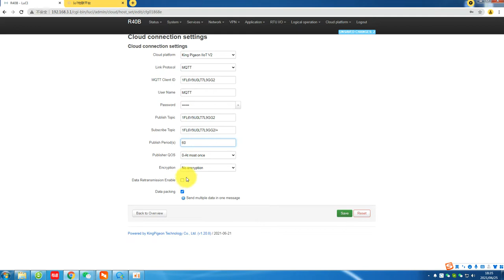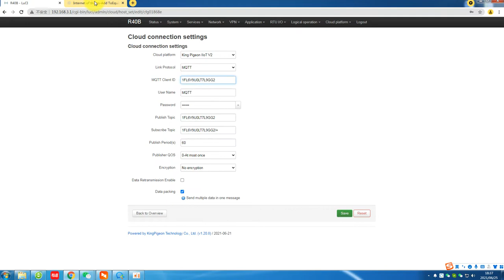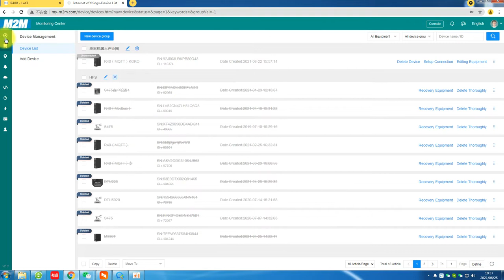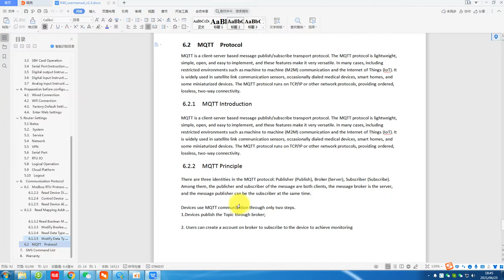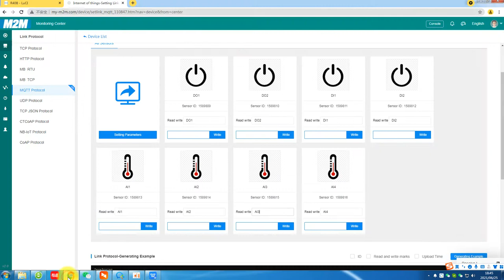Edge Router - How to configuration R40 to MQTT with Kingpiegon 2.0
R40 is industrial edge computing router that has three LAN, one WAN, dual SIM cards, one RS485, two DI, two DO, and four AI interface, and with GPS and WiFi functions. Besides the router function of wireless network connection, it also has various functions such as Modbus data collection, protocol conversion, logic programming, timing control, etc. It can be connected to Huawei cloud, Alibaba cloud, AWS cloud, Thingsboard and other cloud platforms. It is widely used in various industrial IoT scenarios.